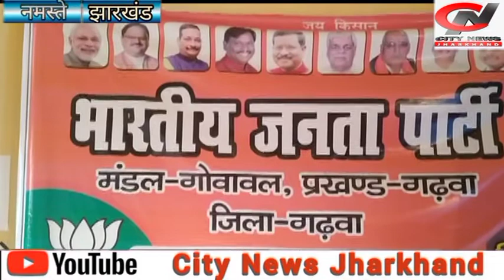गढ़वा---सेवा समर्पण अभियान कार्यक्रम के तहत लगायी गयी प्रधानमंत्री के जीवनी पर प्रदर्शनी